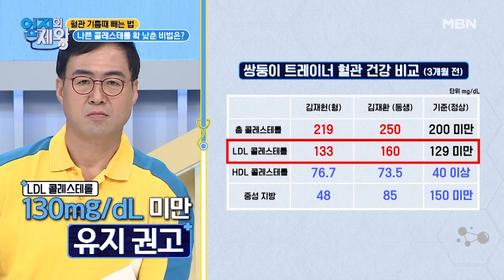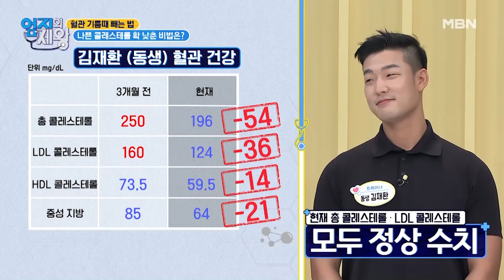3개월 만에 콜레스테롤 정상 수치로 낮춘 비법은 바로~? MBN 210810 방송